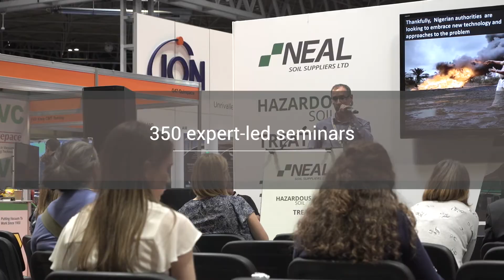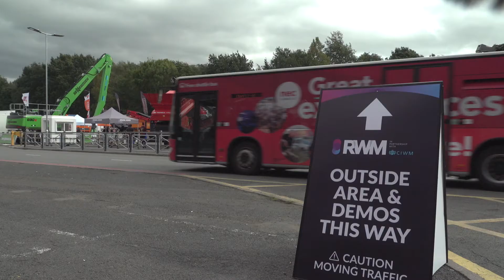RWM Event Film - Exhibitor